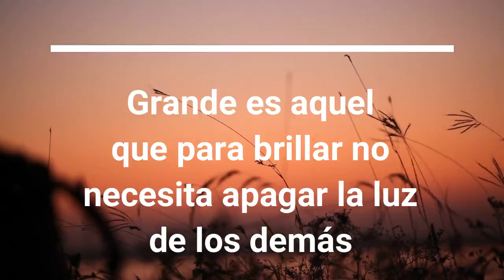Estrenos de NETFLIX Noviembre 2018 Butacapop Studio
Hola amigos! Les presentamos una pequeña reseña de lo que llega a netflix en Noviembre de 2018. Gracias a todos por su apoyo a Butacapop Studio.

estrenos de netflix noviembre 2018
netflix estrenos noviembre 2018
netflix estrenos noviembre
netflix noviembre 2018
estrenos netflix noviembre 2018
estrenos netflix latinoamerica